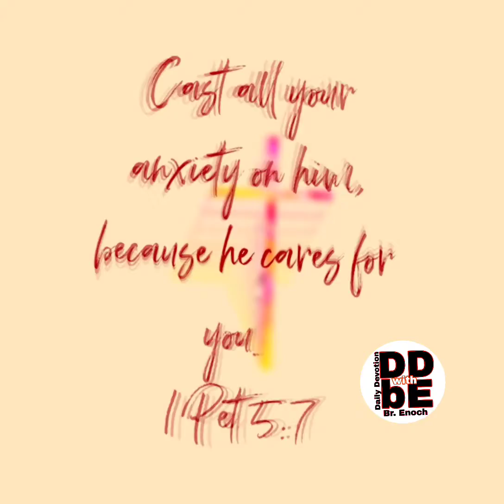Today's Bible Verse, YouTube shorts / Reels1Peter5:7, daily Bible verse 24/02/2022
Today's Bible Verse, YouTube shorts / Reels
1Peter5:7, daily Bible verse 24/02/2022

Music

Musician: Rook1e

These Videos are meant for Spiritually growing in the Lord.